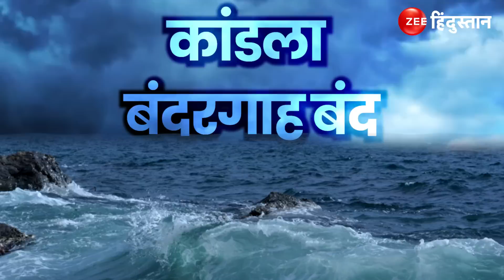Biparjoy Cyclone Update: सामने आया बिपरजॉय का डरावना Video, जानें IMD Alert | Gujarat Cyclone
Biparjoy Cyclone Update: अरब सागर से उठा चक्रवाती तूफान बिपरजॉय तेजी से भारत के तटीय इलाकों की तरफ बढ़ रहा है.. . चक्रवाती तूफान का भयानक रूप भी दिखनने लगा है... समुद्र में ऊंची ऊंची डरावनी लहरें उठ रही हैं...तटीय इलाकों केरल महाराष्ट्र गुजरात समेत कई शहरों में तेज बारिश के साथ साथ तूफानी हवाएं चलना भी शुरू हो गई है...वहीं इन राज्यों की सरकार ने हाई अलर्ट जारी किया है...आईएमडी ने बताया कि बिपरजॉय 15 जून की शाम तक गुजरात के जखाऊ बंदरगाह के पास सौराष्ट्र और कच्छ से टकराएगा.

About Channel